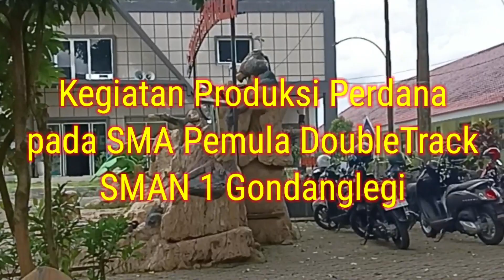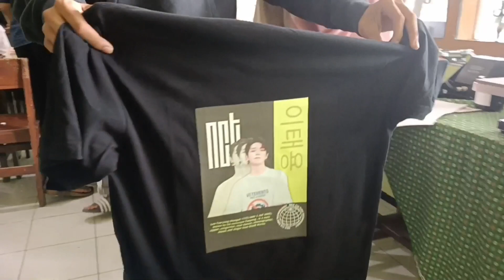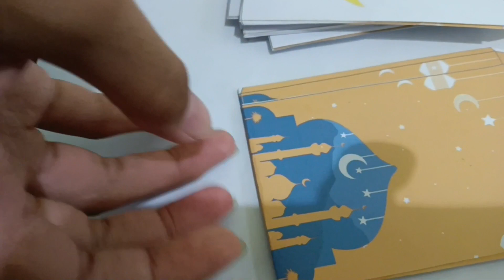Persiapan pameran Festival Ramadhan